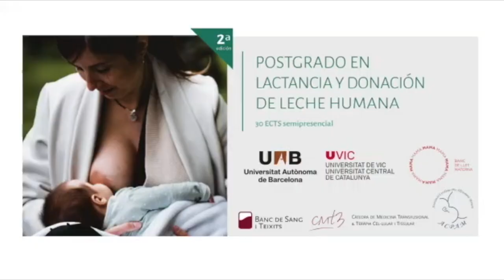Lactancia y Donación de Leche Humana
Máster en 1 minuto con Vanessa Pleguezuelos. Este postgrado semipresencial de 30 ECTS tiene el objetivo de formar profesionales capaces de identificar factores de éxito y dificultades que se pueden dar en madres que amamantan durante cualquier momento de la lactancia y de dar respuesta y asesoramiento adecuado para cada circunstancia.